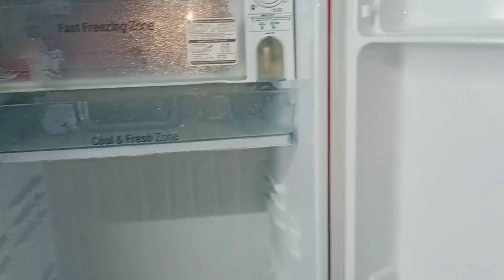फौजी साहब आज तो हद कर दिए armyblog dailyvlog minivlog trendingvideo#armyloverchauhanji#viralvideo